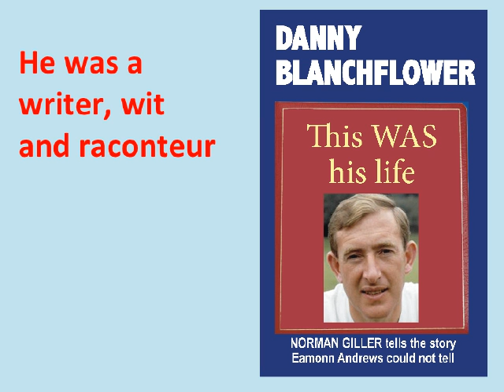DANNY BLANCHFLOWER book launch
Fifty-three years after he said 'no' to Eamonn Andrews and his This Is Your Life book, Norman Giller tells the remarkable Danny Blanchflower life story.